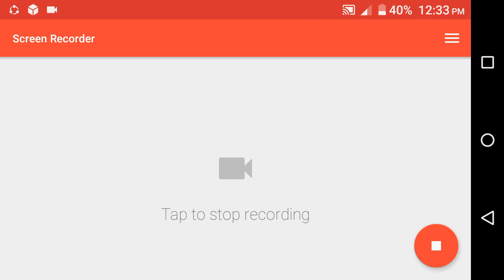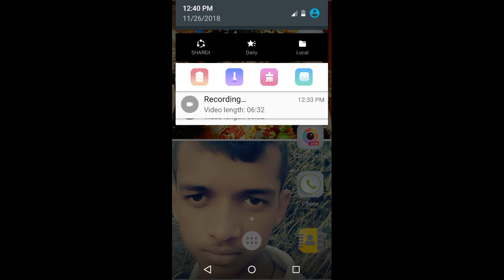ind vs pak india beat the pak by 79 run